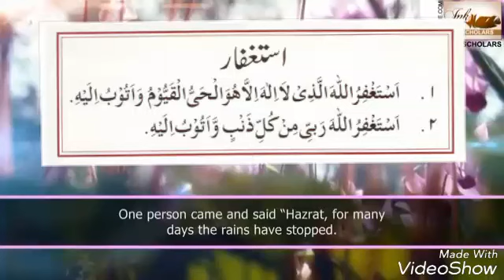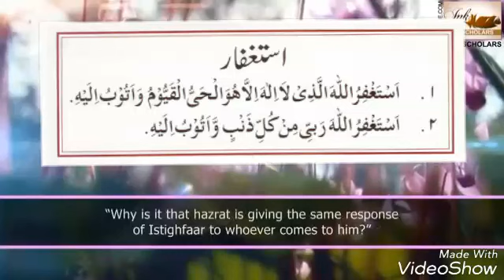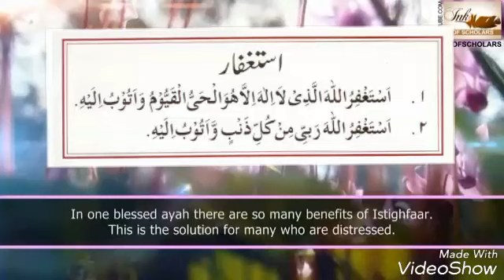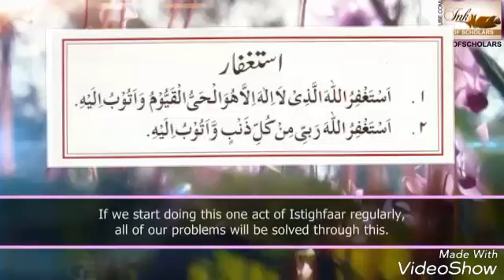Dua e astaghfar ki fazeelat